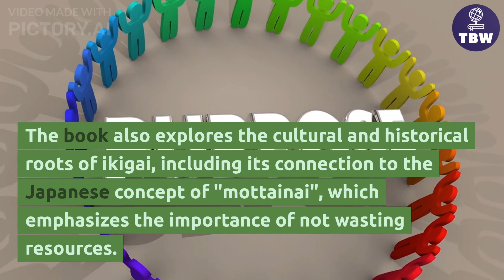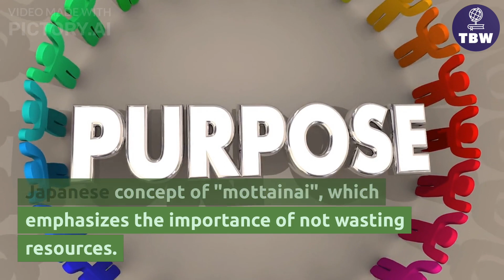Summary Of The Book "Ikigai" | TBW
"Ikigai: The Japanese Secret to a Long and Happy Life" is a book written by Héctor García and Francesc Miralles that explores the concept of "ikigai", which is a Japanese term that means "the reason for being". The authors argue that finding one's ikigai can lead to a sense of purpose and fulfillment in life, which can contribute to a longer and happier life.

The book delves into the cultural and historical roots of ikigai, including its connection to other Japanese concepts such as "mottainai" and "wabi-sabi". It also provides numerous real-life examples of individuals who have found their ikigai, including a 102-year-old karate master and a fisherman who continues to work well into his 80s.

The authors outline a framework for discovering one's own ikigai, which involves exploring the intersection of four areas: what you love, what you are good at, what the world needs, and what you can be paid for. The book also offers practical advice on how to incorporate the principles of ikigai into daily life, including tips on diet, exercise, and mindfulness.

Overall, "Ikigai" offers readers an insightful and inspiring exploration of the Japanese concept of ikigai and its potential for contributing to a long and happy life.